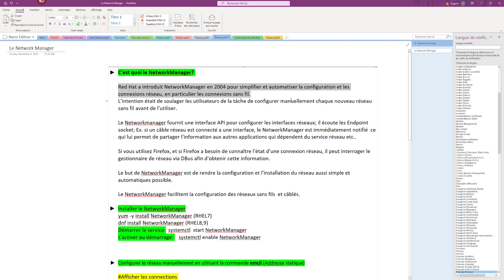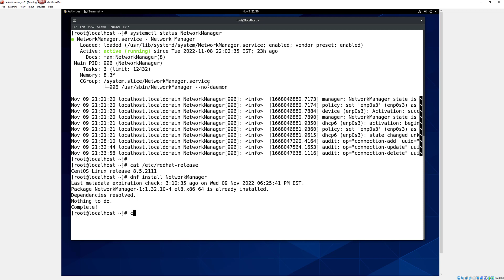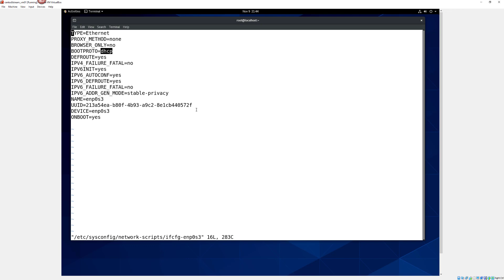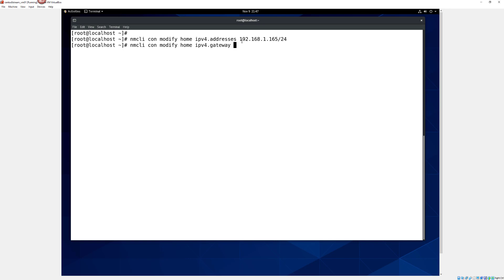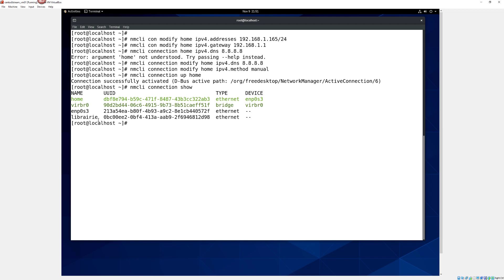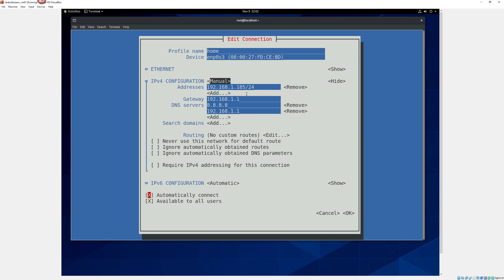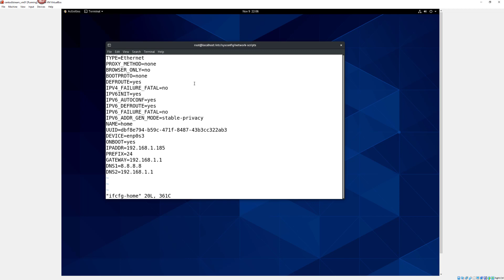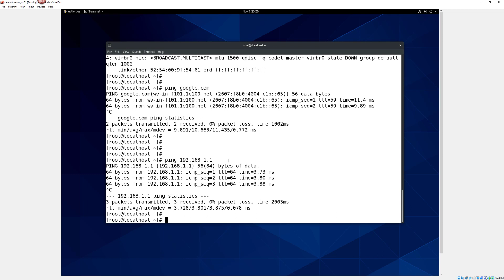Configuration réseau sous Linux (Redhat/Centos)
Configuration réseau sous Linux (Redhat/Centos)  -Part2
Qu'est ce le Network manager ?
Comment utiliser la commande nmcli pour configurer le reseau?
Comment utiliser la commande nmtui pour configurer le reseau?